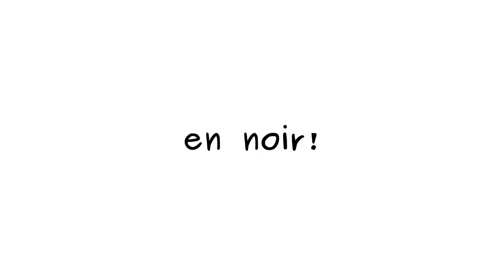Le vieil homme en noir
Un nouveau limerick d'Edward Lear, traduit et mis en musique par Éric Petit, chanté par les Grillons Perchés.
Enregistrement et mixage: juillet 2021 par Youni Petit.